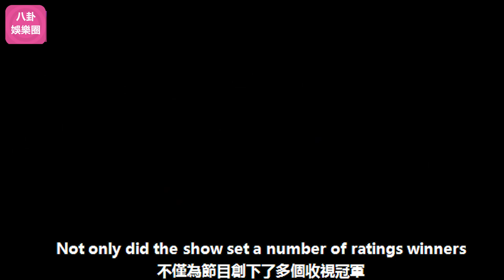前有加盟迪士尼動漫電影《星愿》，后有官宣央媒喜劇綜藝《2023小品相聲大會》，年度最佳藝人非周深莫屬！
前有加盟迪士尼動漫電影《星愿》，后有官宣央媒喜劇綜藝《2023小品相聲大會》，年度最佳藝人非周深莫屬！周深 Charlie Zhou Shen